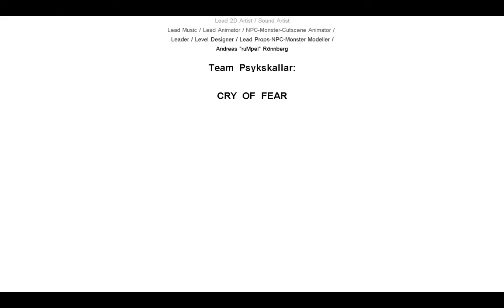Funny Moments of Cry of Fear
Spooktober keeps a'truckin well in to December here at +3.